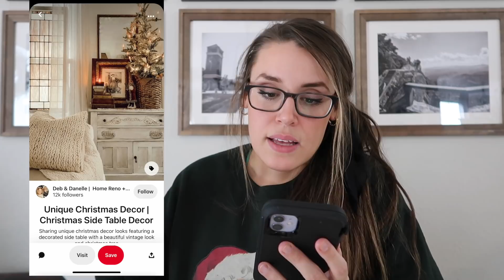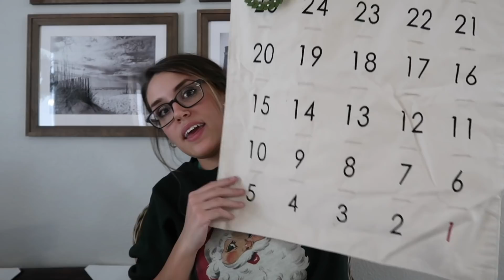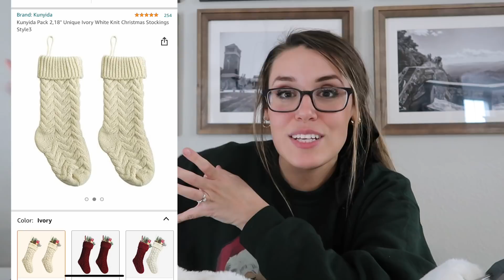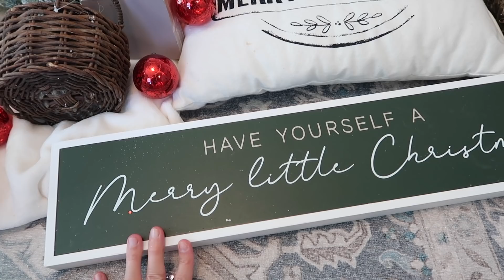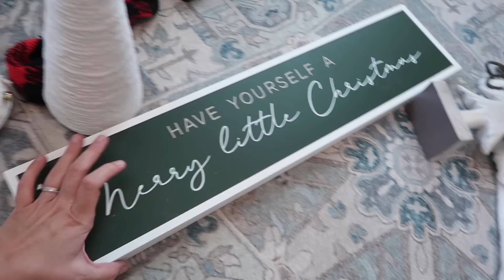CHRISTMAS DECORATING IDEAS 2021 | COZY FARMHOUSE CHRISTMAS DECOR HAUL & PLANNING FOR CHRISTMAS DECOR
CHRISTMAS DECORATING IDEAS 2021 with a COZY FARMHOUSE CHRISTMAS DECOR HAUL & PLANNING FOR CHRISTMAS/ PREPPING FOR CHRISTMAS DECOR! In todays video I am showing a huge christmas decor haul from Hobby Lobby, HomeGoods, Marshalls & Amazon! Christmas plan with me 2021 as I prep for Christmas decor! Farmhouse/ cozy/ vintage christmas decorating ideas & looking at Christmas inspiration! I will also be unboxing/ pulling out all of my christmas decorations and organizing everything! Christmas decorate with me videos coming soon!

Merry Christmas friends! We want to give back to our wonderful subscribers this Christmas by giving ONE lucky person a $200 House + Holm Shop Credit and a $40 gift card to Starbucks!

TO ENTER:
🎄Watch
ALL of the Christmas Home Decor videos listed below. Giveaway is open until 12pm EST on 11/7/21 to ensure plenty of time to watch! We are so thankful for all of you and wish you all the best of luck! Winner will be announced HERE on 11/8/21.

No purchase necessary. Void where prohibited by Law. By entering, entrants confirm they are 18+ years of age. U.S. Residents Only.

Amazon stockings
Amazon knit pillow covers
Amazon spoons
My sweatshirt